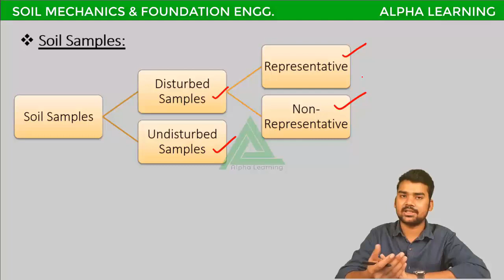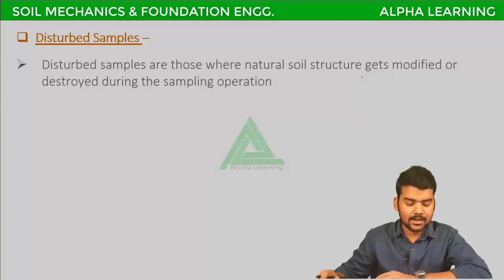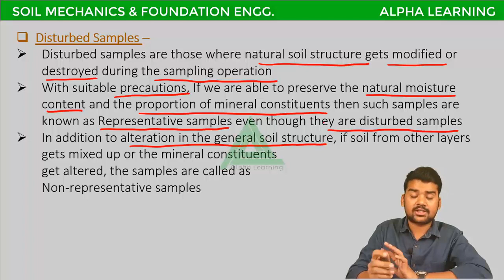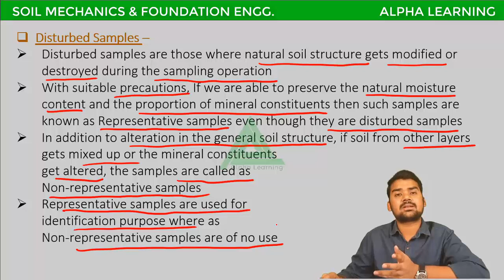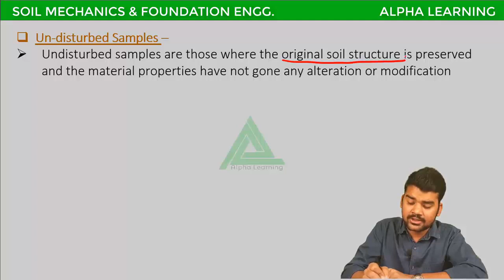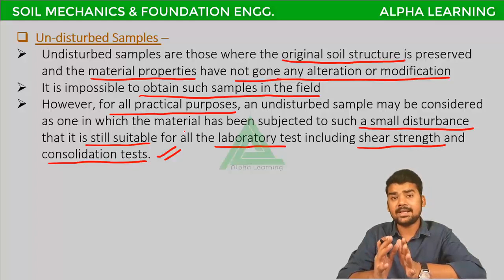Disturbed and Undisturbed Samples | Madhukant Goyal (IES)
Must watch lecture for all ESE and GATE aspirant.
In this lecture Madhukant Goyal (UPSC ESE AIR-62 & GATE AIR-11) explains about the Disturbed and Undisturbed Samples (Soil Mechanics & Foundation Engineering) which is one of the important topics in Engineering Services(ESE/IES) and GATE examination.